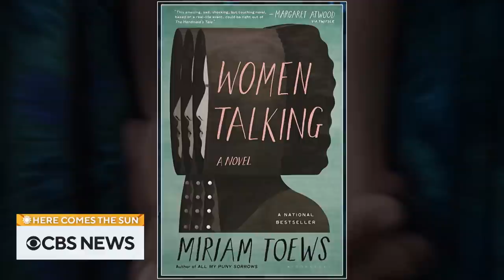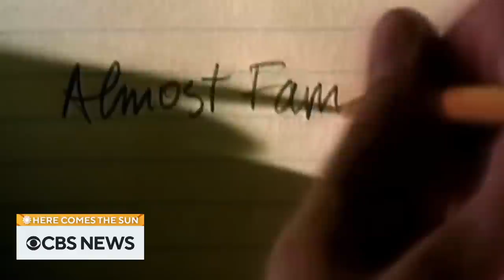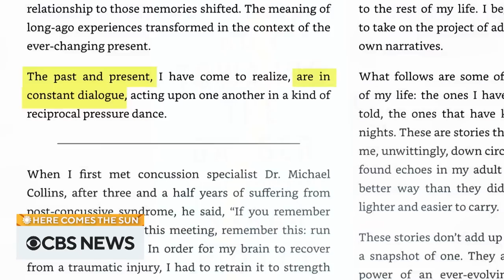Extended interview: Sarah Polley on being a child actor and more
Filmmaker Sarah Polley sits down with Anthony Mason to discuss her Oscar-winning film, “Women Talking.” Then, Rita Braver visits Minnesota and Washington, D.C., to learn more about girls wrestling and to watch the Minnesota State Championships. “Here Comes the Sun” is a closer look at some of the people, places and things we bring you every week on “CBS Sunday Morning.”